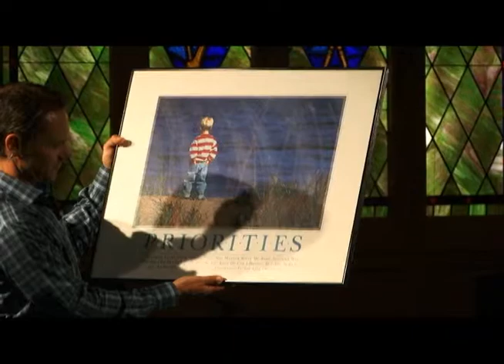One Chilly Fall: Find, Follow, Faith, ???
Bayside Baptist Church - September 15th, 2013
Superior, Wisconsin